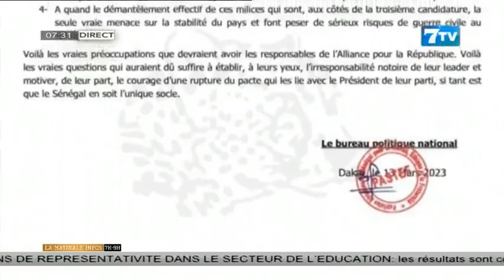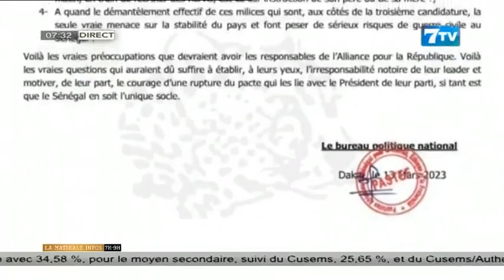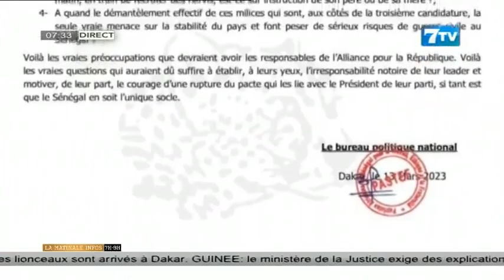Allô Sénégal - la Matinale Infos du Mardi 14 Mars 2023: À la loupe de l’actualité politique